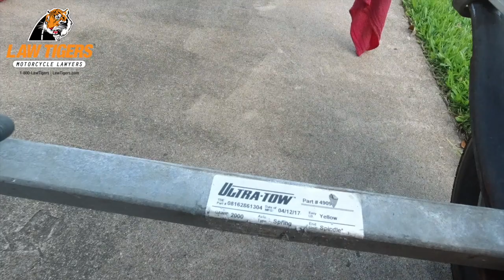Riding For A Cure Trailer Rebuild Part 03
Riding For A Cure Trailer Rebuild Part 03 • 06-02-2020

Update and look the trailer over to the car was and cleaned it up for the welders on Friday.

My Motorcycle:
2010 Two Tone Ocean Blue & Sandstone Metallic Victory Vision
2008 Harley-Davidson Road Glide
1999 Yamaha Royal Star Venture
1982 Yamaha Virago 750
1974 Yamaha DT250 Enduro
1968 Honda 50 Mini Trail